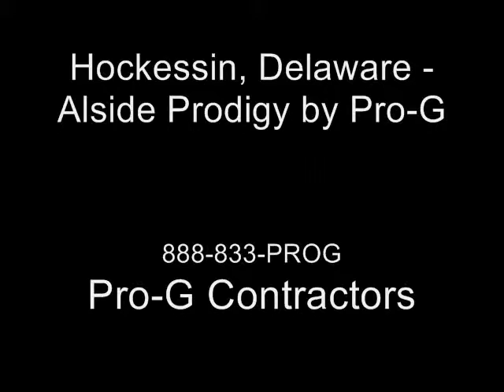youtube video #-KA9kQTl9HQ